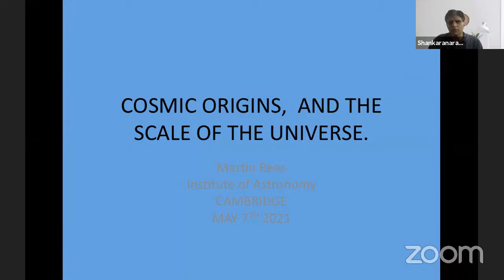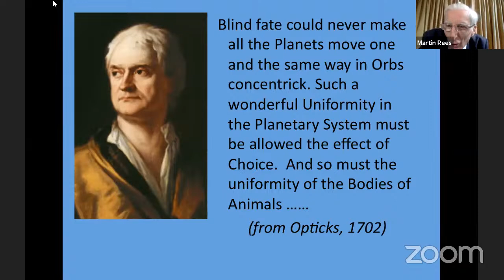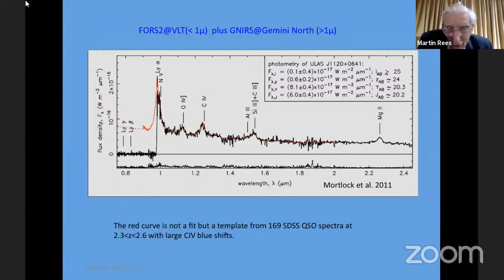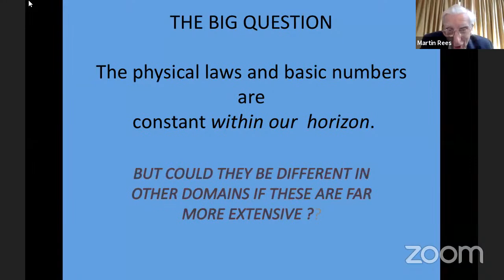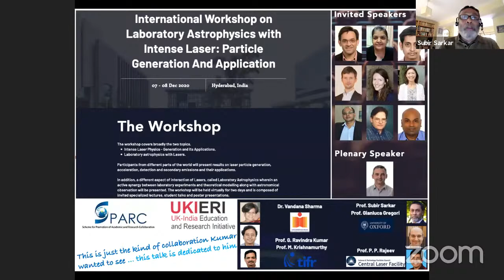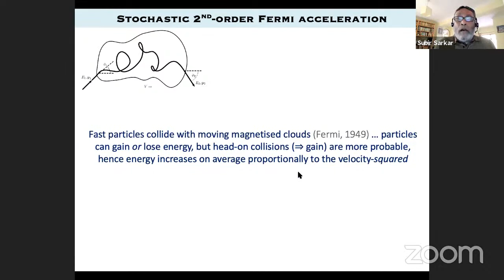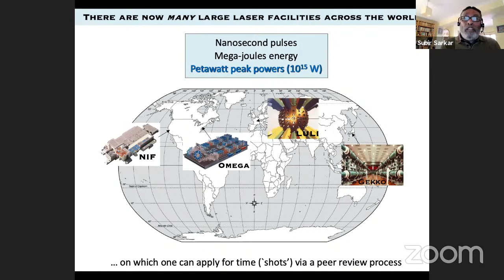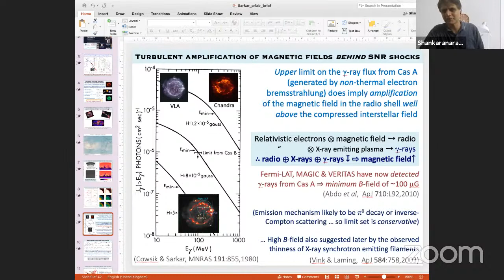S. M. Chitre Memorial Symposium | Session 5 | Lord M. Rees, S. Sarkar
S. M. Chitre Memorial Symposium | Session 5 | 2:30 PM - 3:45 PM
Session Chair: Prof. S. Shankaranarayanan (IIT, Bombay)

The session consists of the following lectures:

Our cosmic origins: How big is our universe? - Prof. Lord Martin Rees (University of Cambridge, UK)

Cosmic ray acceleration in the laboratory - Prof. Subir Sarkar (University of Oxford, UK)

To know more about the lectures, click on the link given